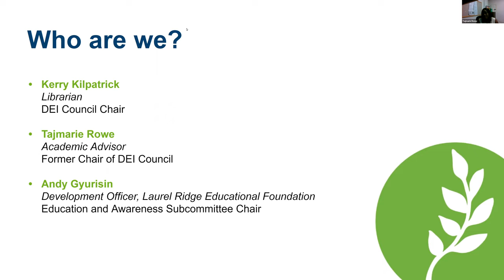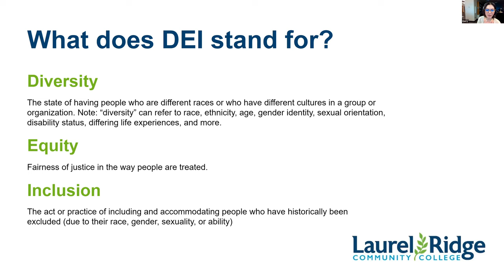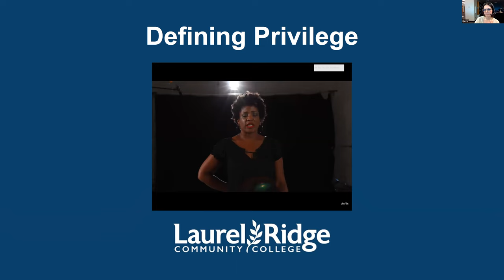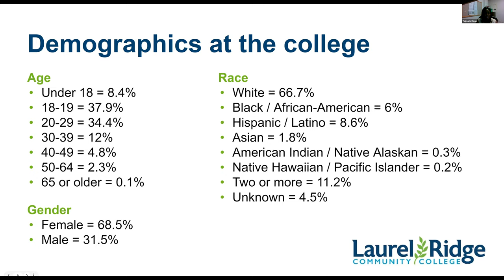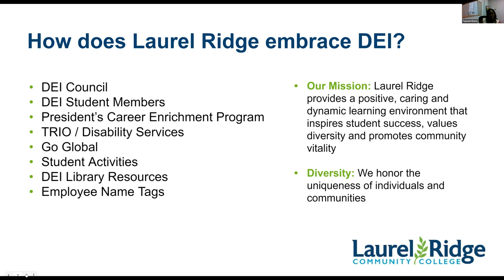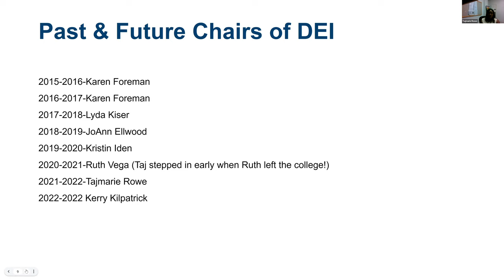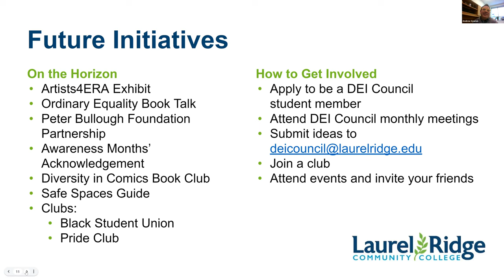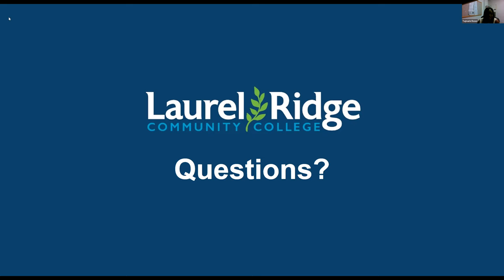Summer Series #7: Diversity, Equity, and Inclusion in Action at Laurel Ridge